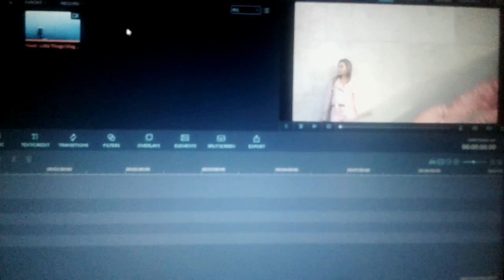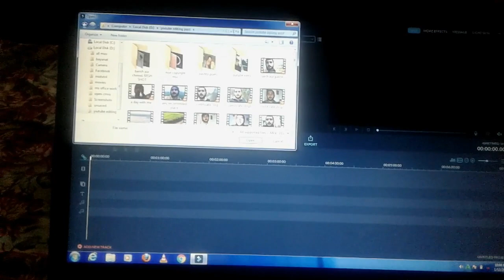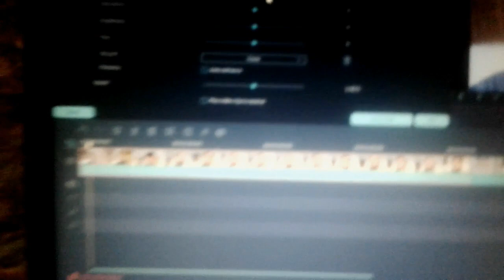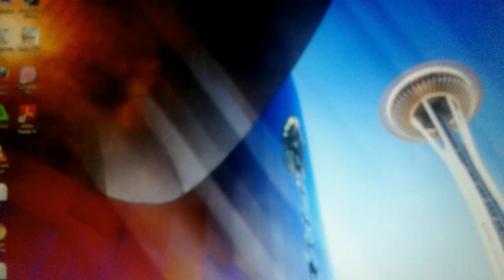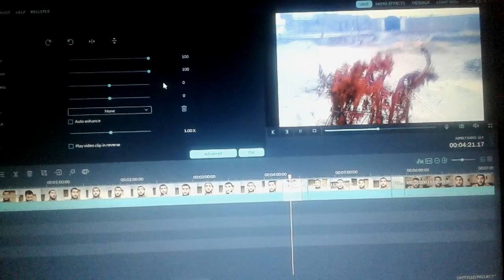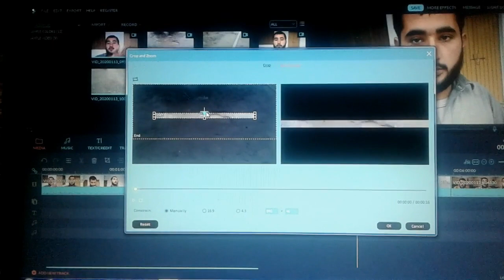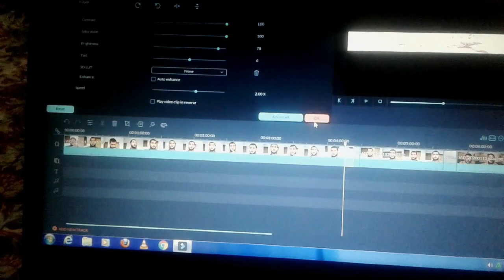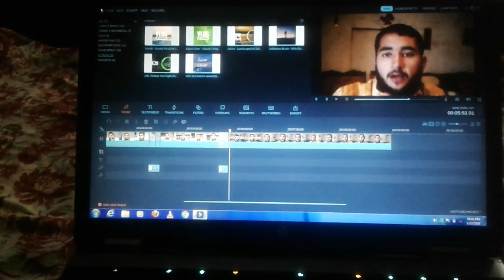How i edit my vlog complete tutorial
Es video mai mai nai apnai editing ka one percent share kiya hai agar ao pora chtai hai tu sub karai